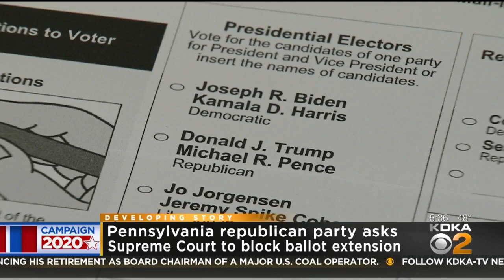Pa. Republican Party Asking Supreme Court To Block Ballot Extension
The Republican party wants the U.S. Supreme Court to quickly take up its case to block counties in Pennsylvania from counting mail-in ballots received up to three days after the upcoming Election Day on November 3, KDKA's Lindsay Ward reports.